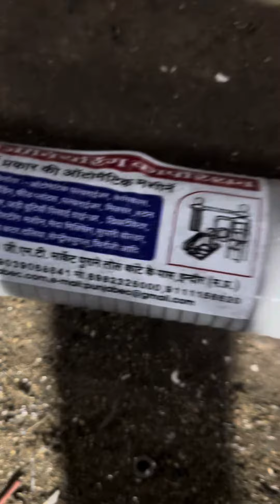30feet spring screw conveyor machine.Factory 1 (Unit-1) -: #251 INDIRA NAGAR WALI GALI, INDORE